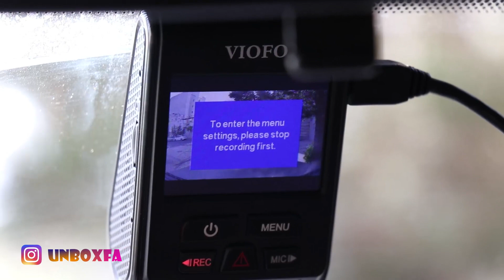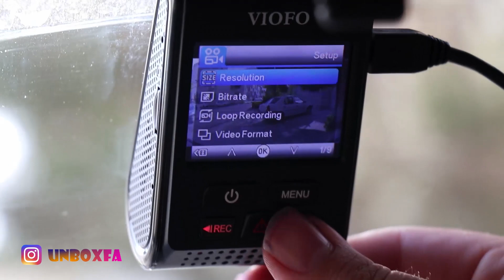آنباکسینگ دوربین خودرو ویوفو viofo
اینم بررسی دوربین خودرو ویوفو که شرکت دیدوتک برامو فرستاده خوراک فیلم برداری از تصادفات این چیزاس که تو آفرودم خوب بود باحال بود راستی حجم فیلم برداریشم خوب بود اگر دوربین ماشین دارید حتما نظرتونو بگید این مدل viofo a 119 v3 بود که مدل جی پی اس دارش یه g آخرش داره